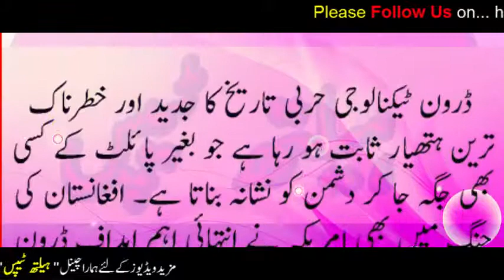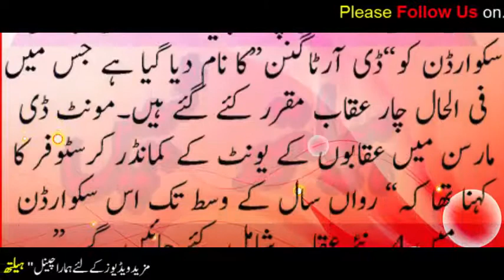Americ Daron ka Toor امریکی ڈرون کا توڑ، ایسی فوج میدان میں آگئی جو ڈرون کو زمین بوس کردے گی